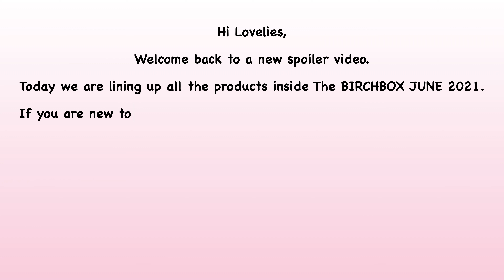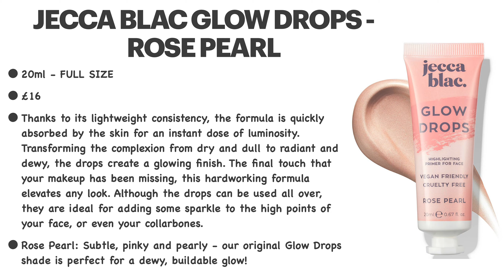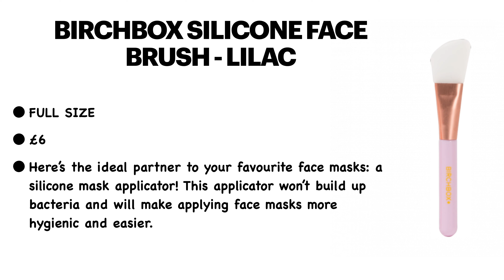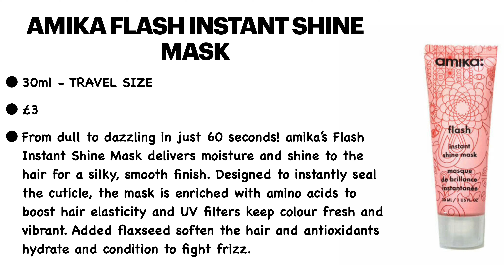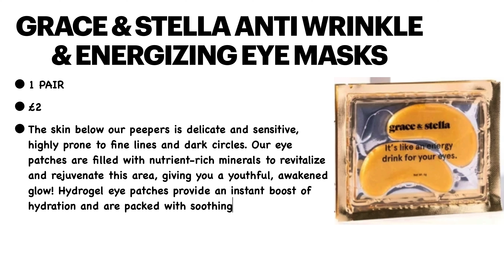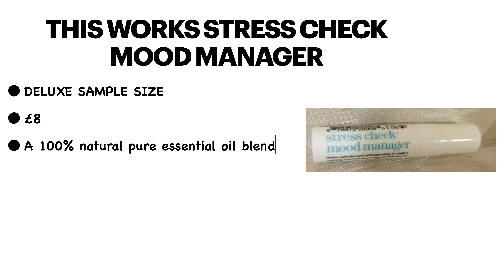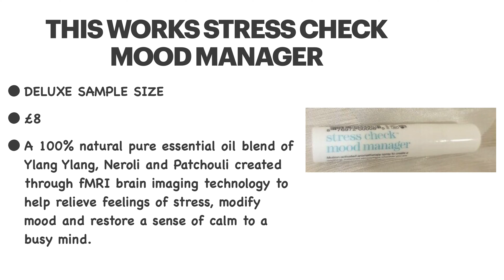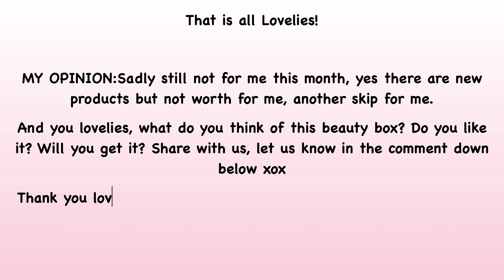FULL REVEAL SPOILER BIRCHBOX UK JUNE 2021 LINEUP PRODUCTS | SUBSCRIPTION BOX | UNBOXINGWITHJAYCA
💷 COST: £10 plus shipping fee (£2.95)
Every month you will receive five beauty items from skincare to makeup.

🆓 COHORTED USE CODE n45pbn